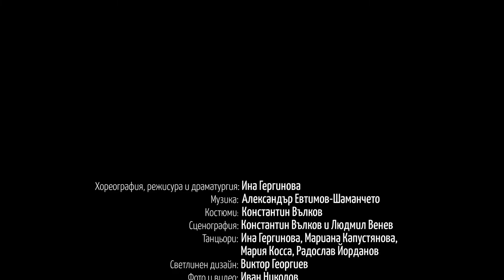Differsonalities project / Teaser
Хореография, режисура и драматургия: Ина Гергинова
Музика: Александър Евтимов-Шаманчето
Сценография: Константин Вълков и Людмил Венев
Костюми: Константин Вълков
Танцьори: Ина Гергинова, Мариана Капустянова, Мария Косса, Радослав Йорданов
Светлинен дизайн: Виктор Георгиев
Фото и видео: Иван Николов
Графичен дизайн: Весела Данчева
Продуценти: танцова компания “Музотанц”, BB Soundscapers, Storycatchers

Сюжетът на танцовия спектакъл „РазЛичности“ се движи по тънката граница между противоположностите. Четирима разЛични са принудително затворени в стая, от която не могат да излязат, събрани са на едно място по независещи от тях обстоятелства и е отнето правото им на избор. В тази екстремална ситуация етикетите, които всеки поставя на другия, собствените предразсъдъци, страхове, травми и сенки от миналото, нажежават атмосферата и отключват проявлението на неподозирано, примитивно, несъзнавано или добре прикривано поведение у всеки от тях.
Тъмните и светлите страни на персонажите намират своя израз в една непрестанно трансформираща се констелация, в която всеки „разЛичните“ може да бъде насилник, жертва или спасител. Личността потъва в очите на другите и се превръща в дума. Възможно ли е обединението в различията? Или докато стигмата не ни застигне, сме склонни да останем без(Раз)Лични?

„Стая. Без врата. Непознати. Четири чифта очи. Гледат в другия. Среща. Мъгла. Твоята представа. Моята представа. Аз. И те. В очите им ти си някой друг. Потрепване. Жест. Поглед. Среща. Или сблъсък. Напомням ти на някого. И ставаш друг. И ставам друга. Четирима. Между четири стени. И четири стени помежду им. Кръг. Затворен. Аз ли съм това? Зад стените. И зад очите. Там. Има врата. И изходът е вход.“

Проектът е реализиран с финансовата подкрепа на Министерство на културата и Национален фонд “Култура”, България.
Партньори: SDZ, Derida Stage, Social Innovators, OPNN, АфриКая, IOM, „ Шалом” Организация на евреите в България, Compote Collective, Komar Film.

*** EN ***

Choreography, Direction and Dramaturgy: Ina Gerginova
Scenography: Konstantin Valkov and Lyudmil Venev
Costumes: Konstantin Valkov
Dancers: Ina Gerginova, Mariana Kapustyanova, Maria Cossa, Radoslav Yordanov
Lighting Design: Victor Georgiev
Photo and Video: Ivan Nikolov
Graphic Design: Vessela Dancheva
Producers: Muzotanz Dance Company, BB Soundscapers, Storycatchers

“Differsonalities” moves along the fine line between opposites. Four people are forcibly locked in a room, gathered in a place they cannot leave, under circumstances beyond their control, deprived of their right of free will. In such an extreme situation, the labels that everyone puts on others, their prejudices, fears, traumas and shadows of the past heat up the atmosphere and unlock the manifestation of unsuspected, primitive, unconscious or well-disguised behaviors. The dark and bright side of the characters shifts in a changing constellation, where everyone can be a persecutor, victim or rescuer. The personality becomes a word. Is it possible to unite the differences? Or until the stigma reaches us, do we tend to remain (in)different?

“One room. No door. Strangers. Four pairs of eyes. They look at the other. Encounter. Fog. Your perception. My perception. I. And they. In their eyes, you are someone else. Trembling. Gesture. Gaze. Encounter. Or a clash. I remind you of someone. And you become different.
And I become someone else. Four. Between four walls. And four walls between them. Circle. Vicious. Is that me? Behind the walls. And behind the eyes. There. There is a door. And the
exit is an entrance.”

This project was supported by the Ministry of Culture and National Culture Fund, Bulgaria.